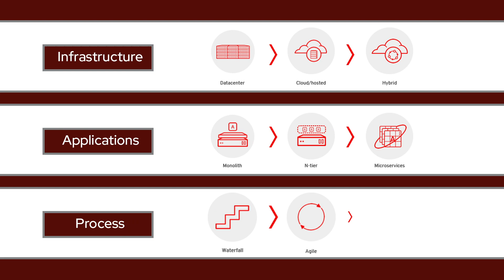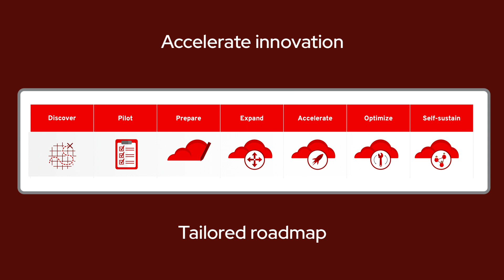Red Hat Modernization and Migration Solutions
Red Hat Modernization and Migration Solutions offer a path for organizations moving to cloud-native application development using containers, automation, and other transformative technologies and practices. They can also solve the problems of increasing costs and complexity associated with long-term commitments to proprietary infrastructure and application environments, while reducing the dependence on associated vendor roadmaps with limited options and narrow visions. Learn how in this short video.